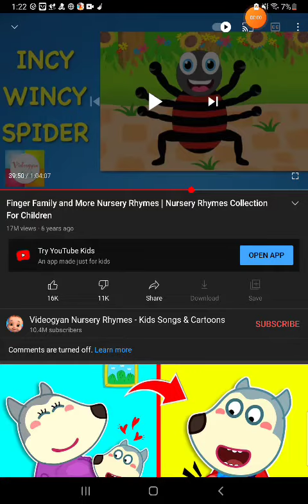Avocado Couple Intsy Bitsy 🕷